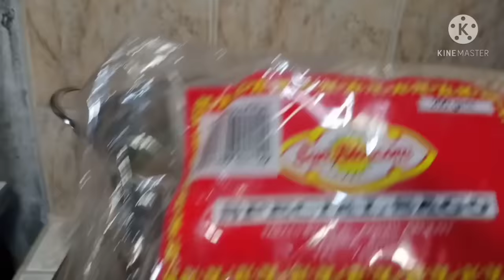THE SECRET OF COOKING SAGO/WALANG NAIIWANG PUTI SA GITNA/NO REBOILING NO OVERNIGHT SOAKING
This video shows the easiest and fastest way of cooking clear and chewy sago or tapioca pearls. No REBOILING and no overnight soaking is needed. You can definitely save your time and effort by following this procedure.

Ingredients

200gms small sago
1.2 liters of water

For sweetened sago

3/4 cup washed sugar ( you can adjust according to your desired sweetness)
1/2 cup water